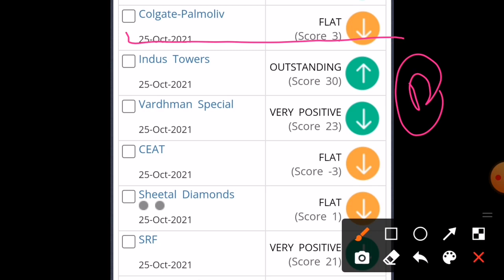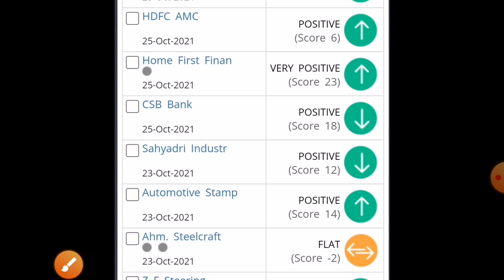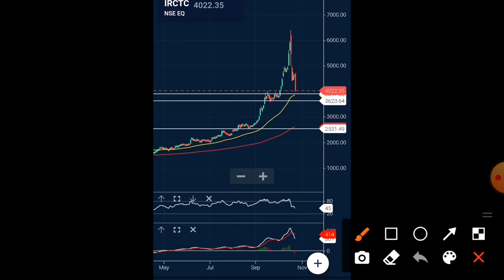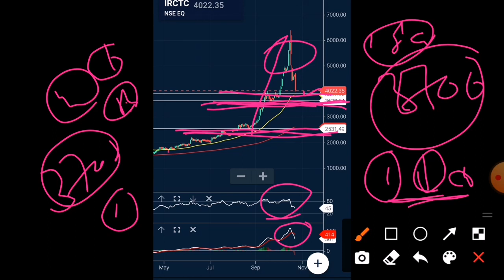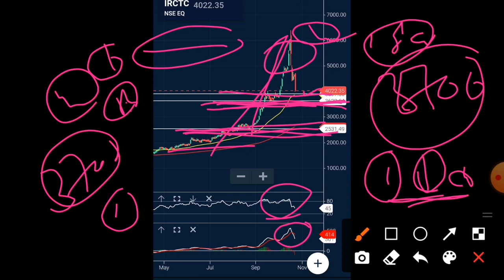IRCTC SHARE LATEST NEWS IRCTC SHARE TARGET WHY IRCTC SHARE FALLING irctc share kyoun gira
IRCTC SHARE NEWS | IRCTC SHARE ANALYSIS | IRCTC SHARE LATEST NEWS |
IRCTC SHARE KYOUN GIRA

IRFC SHARE NEWS  IRFC Q1 RESULT IRFC BONUS IRFC RESULT TODAY IRFC SHARE Q1 RESULT

IRFC SHARE LATEST NEWS | IRFC SHARE TARGETS | IRFC SHARE PRICE | STOCK MARKET

video only for education and knowledge purpose Before taking any decision plz once consult with your financial advisor or do your own research. The channel would not be responsible for any financial gain as well as for losses. I am not SEBI registered . video is for educational purpose only.Copyright Disclaimer Under Section 107 of the Copyright Act 1976, allowance is made for "fair use" for purposes such as criticism, comment, news reporting, teaching, scholarship, and research. Thank u :) _____________________________________________________________________________ Your Quries :